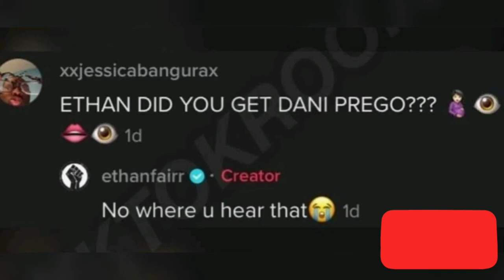Danielle cohn getting an abortion at 13 YEARS OLD!!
Danielle cohn getting an abortion at just 13 years old!! (confirmed)

here's the vedio that had all the info and leaked audio about Danielle cohns abortion